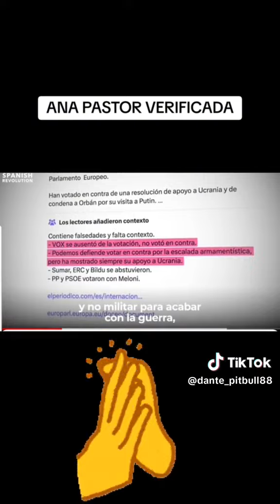Ana Pastor verificada ,ha recibido de su propia medicina